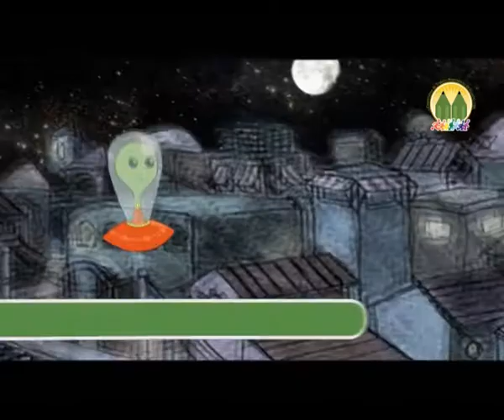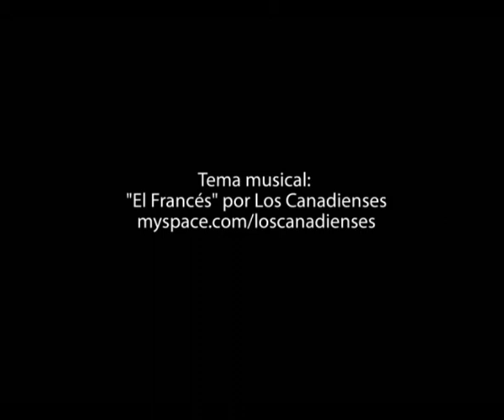DEMO REEL 2010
Demo Reel de la Cooperativa de Trabajo "Animadores de Rosario" Ltda. de los trabajos realizados hasta 2010.